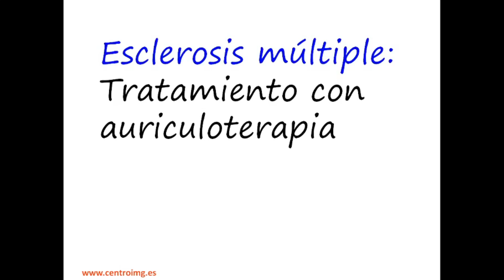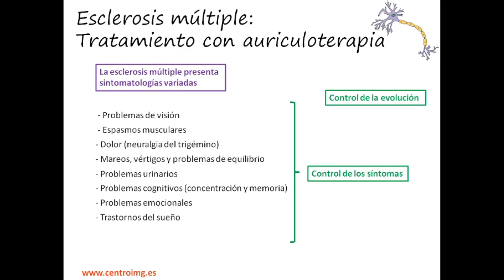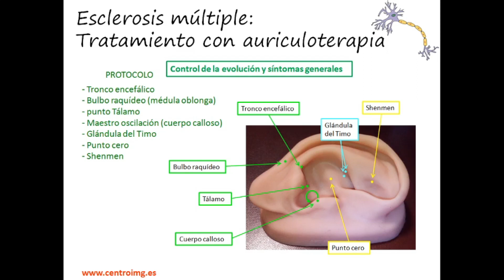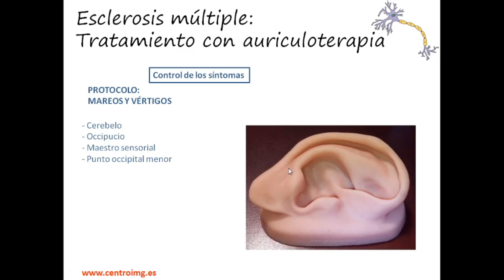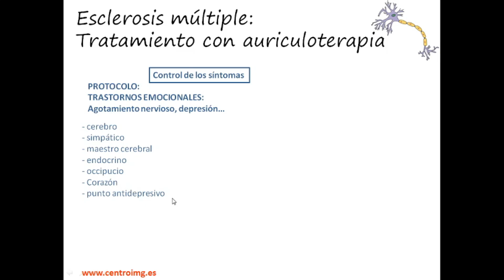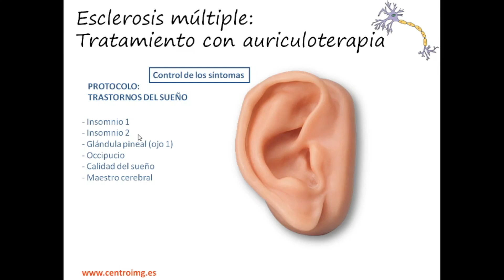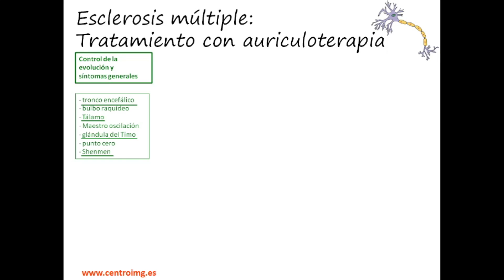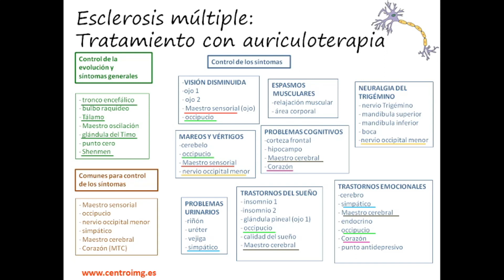83. El tratamiento de la ESCLEROSIS MÚLTIPLE con AURICULOTERAPIA. Curso auriculoterapia. Centro IMG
Ante la esclerosis múltiple lo más importante es retrasar su progresión y reducir los síntomas. Lo podemos hacer con auriculoterapia.
A continuación tiene el índice del vídeo y los enlaces de los vídeos mencionados en este vídeo.
Indice
0:00 Introducción
0:44 La esclerosis múltiple
5:22 Los puntos para controlar la evolución de la esclerosis múltiple y los síntomas generales
15:58 Los puntos para la visión disminuida
17:40 Los puntos para los espasmos musculares
20:34 Los puntos para la neuralgia del trigémino
23:06 Los puntos para mareos y vértigos
24:12 Los puntos para problemas urinarios
26:51 Los puntos para problemas cognitivos
29:15 Los puntos para trastornos emocionales
32:42 Los puntos para trastornos del sueño
34:58 ¿Cómo se realiza un protocolo personalizado?
39:15 ¡Aprende con nosotros en el Centro IMG!